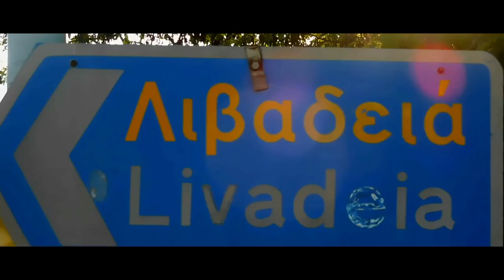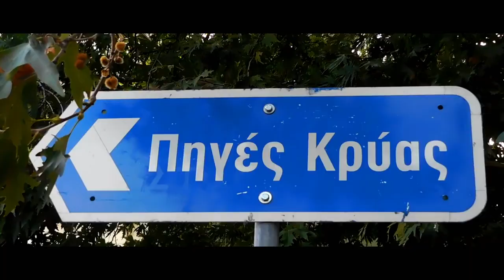Livadia City, Greece (tour the city in 3 minutes)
Livadia is the capital of Viotia Prefecture and has about 25,000 inhabitants. It is built at an altitude of 200 m, in the western part of the prefecture, at the edge of the plain of Kopaida and the small river Erkyna flows through it. It is surrounded by mountains; Parnassos to the north of the city and Elikonas to the south.

The old town of Livadia (Mideia) was built at the foot of the later. It is a unique,“properly” Greek city with a history and a mythology that became a source of inspiration for poets, painters and sculptors of all ages. In antiquity, Livadia was named Mideia, and it must have been well known, since Homer mentions it in the Iliad.
The current name derives from the Athenian hero Levados who brought to the valley its residents, along with his wife Laoniki. Livadia was famous for the ancient Trofonion oracle, where Croesus, Mardonius, Paul Emile and others used to go to get an oracle.

 Pausanias mentions all the above in his book about Viotia, in which he describes in detail the habits and religious events of this place.
 Livadia was one of the cities of the Viotian League in the 8th century BC. In 395 BC it was plundered by Lysander and in 86 BC by Mithridates. During the first centuries of the Byzantine period, the town of Livadia did not show any particular development.
More specifically, the rural economy of the city faced serious problems because of the barbarian invasions of the 4th, early 5th and 7th century. On the contrary, during the 9th century, the economy of Livadia grew remarkably and later, in the mid-12th century, the predatory incursions of the Normans weakened the sericulture and the silk industry of the region preventing commerce and having negative consequences on the economy of the city.
After the defeat of the Franks by the Catalans in the so-called battle of the Cephissus (1311), the residents gave the castle of the town, the Castle of Livadia, to the winners in exchange for some privileges. On the eve of the Greek War of Independence of 1821, Giaour Livadia (a Turkish ethnic slur for the non-Muslim), as it was called by the Turks due to its big Greek population, had indeed 10,000 Greek residents engaged in agriculture, commerce and industry. In 1820 the city was the base and the place of the first members of Filiki Etairia, a secret Greek organization acting against the Ottoman rule. Its leader, Athanasios Diakos, along with Vasilis Bousgos and the dignitaries Ioannis Logothetis, Ioannis Philonas and Lambros Nakos prepared the revolution.
On the night of 28 to 29 of March, the rebels gathered at the hill of Prophitis Ilias. When the Turkish commander Hassan Agha rejected the proposal of Diakos to surrender, the attack began. On March 31, the Turks who had gathered inside the tower of Ora surrendered and on April 1, the bishops of Salona, Talantio and Athens blessed the revolutionary war flag of Diakos at the church of Agia Paraskevi. However, during the Revolution, the city was attacked repeatedly by the Turkish armies. During the military operations of 1828 under Demetrios Ypsilantis at the eastern region of Central Greece, the Turks of Livadia were besieged by the army of Vassos Mavrovouniotis and the irregular cavalry and on November 5, 1828 they surrendered. Another Turkish army under Mahmoud Pasha conquered Livadia once again, but was forced to leave on February 8, 1829.

The city was reconstructed immediately. The residents who had found shelter in other areas returned. The school started receiving students again thanks to the Greek Governor Ioannis Kapodistrias and in 1841 the city was one of the most robust economic centers of the modern Greek state. Today it is a bustling provincial town, built amphitheatrically where you can enjoy a walk in its beautiful parks and along the river.